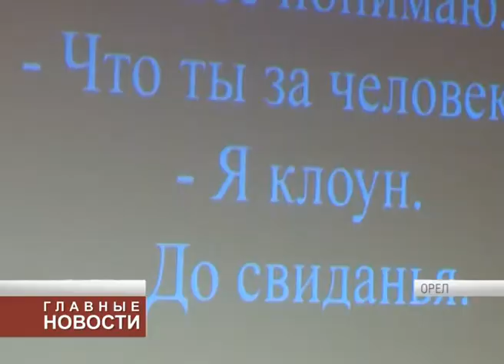Израильский театр показал первый моноспектакль на фестивале LUDI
Человек или клоун? Любовь или искусство? О прошлом и настоящем актер израильского театра рассуждал на сцене. В театре "Свободное пространство" орловчане увидели постановку «Глазами клоуна» по роману известного романа Генриха Бёлля.